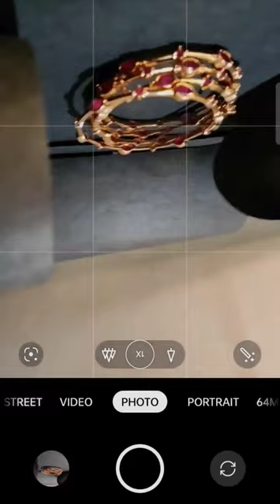Jewellery Photography ideas 💡 with mobile